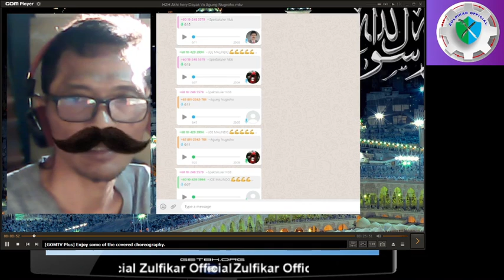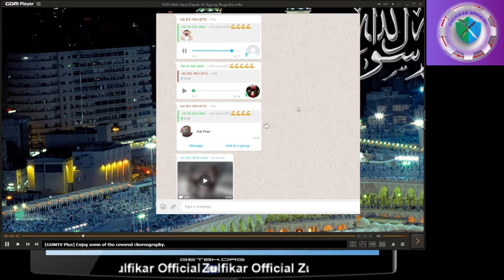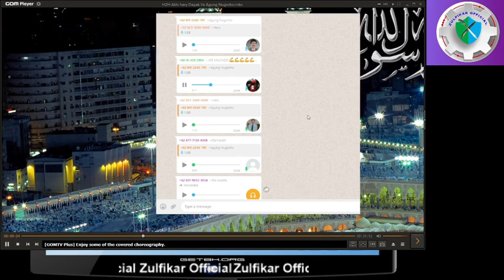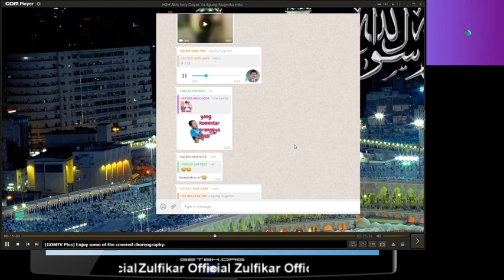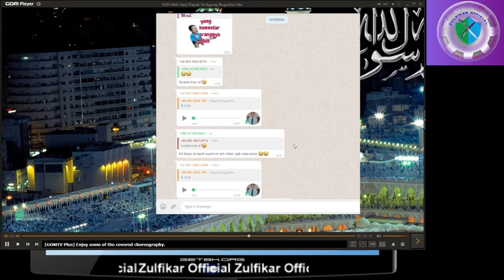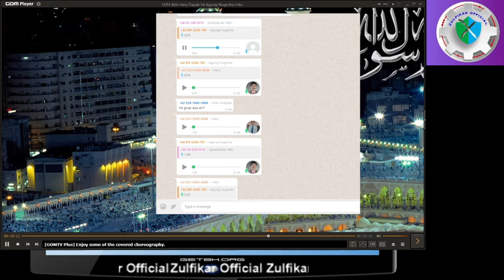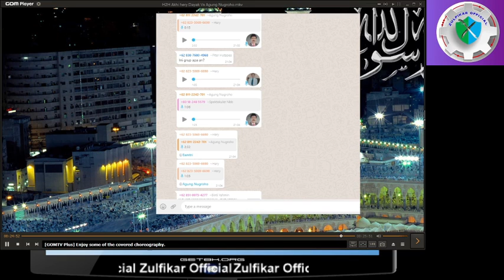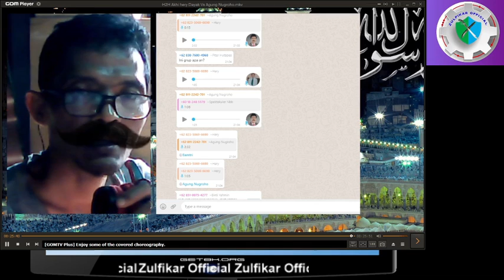AKKHI HERY DAYAK VS AGUNG NUGROHO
diskusi antar agama